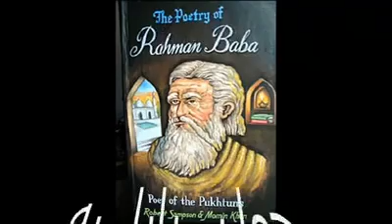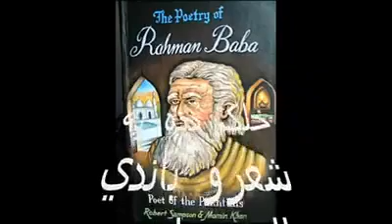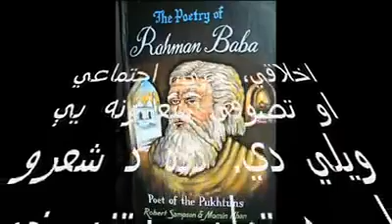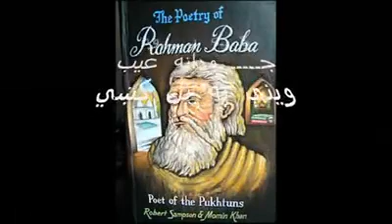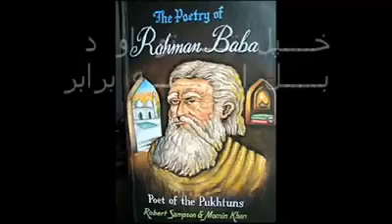رحمان بابا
رحمان بابا شعر